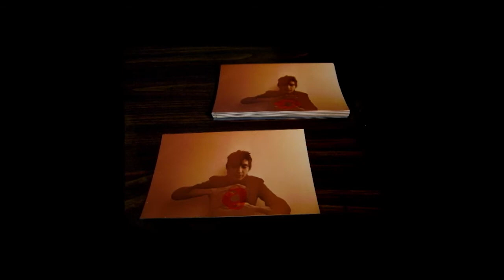Pixilation - animación pixelación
Pixilation sobre Pixilation.